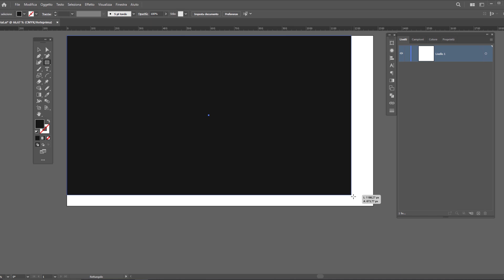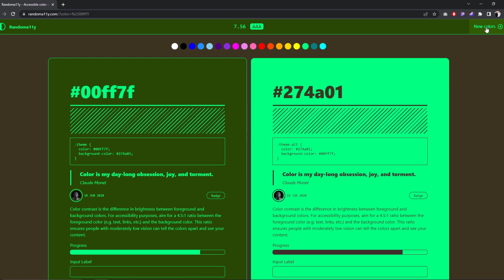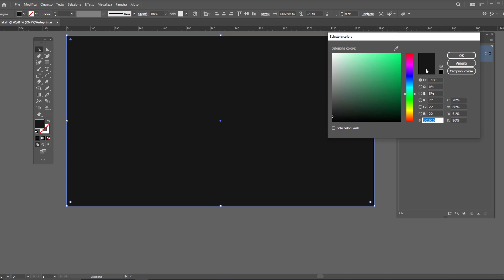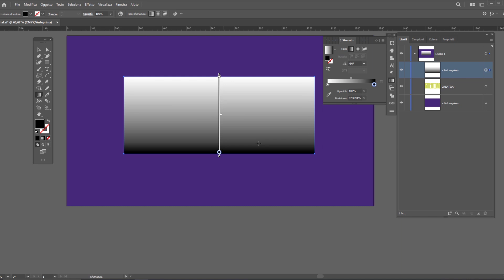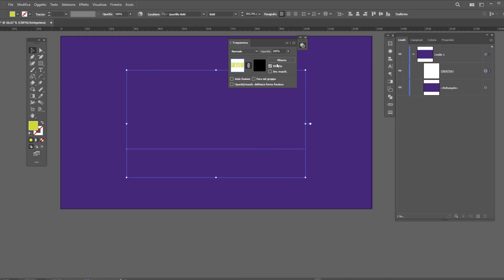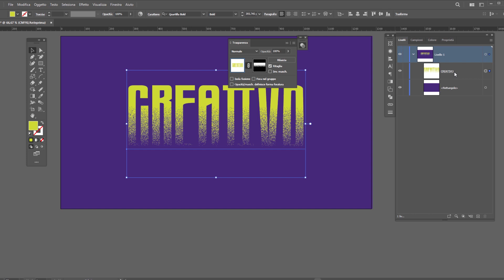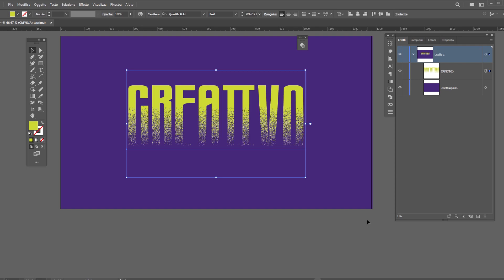Come fare un Effetto di Testo CREATIVO con TEXTURE in Adobe Illustrator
In questo video voglio mostrarti come creare un effetto di testo "texture" con Adobe Illustrator. Pochi semplici passaggi per realizzare un effetto altamente personalizzabile e di forte impatto visivo: ottimo per titoli e sfondi originali.

LINK RAPIDI
00:00 Creiamo lo sfondo e scegliamo la combinazione di colori
01:17 Creiamo il testo e associamo il secondo colore
02:07 Costruiamo l'Effetto sul testo